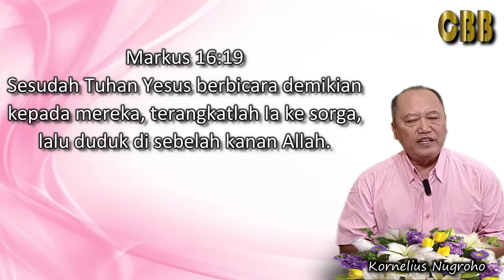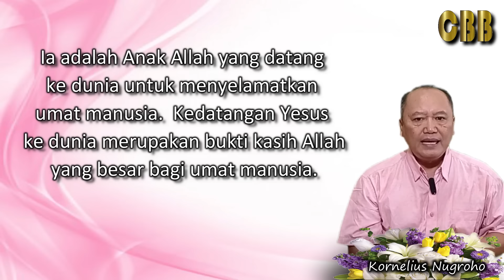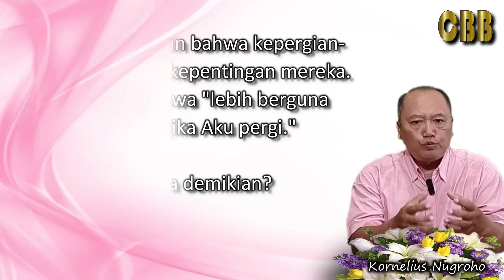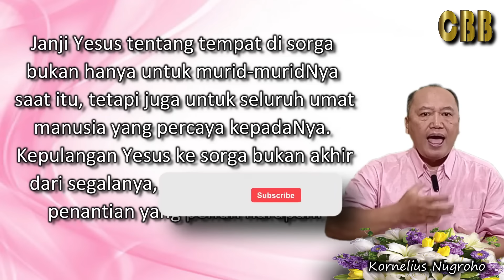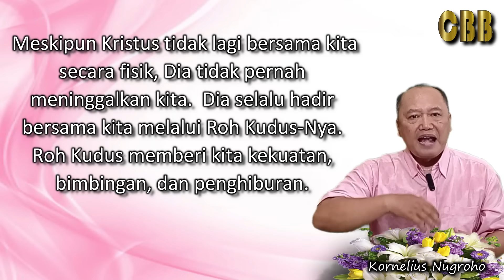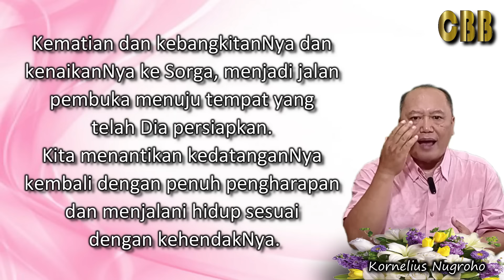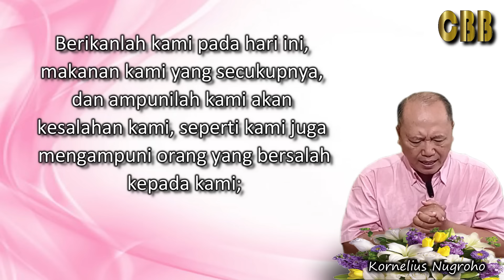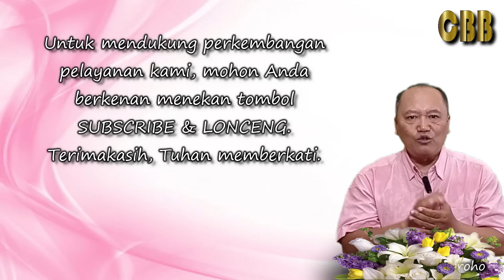KUASA MENYERTAI ORANG PERCAYA - Renungan Hari Ini Kamis 9 Mei 2024 - Kornelius Nugroho - CBB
Roh Kudus akan menyertai kita, dan janji kehadiran-Nya selalu bersama orang percaya sampai kepada akhir zaman.

CBB 2024
Channel Berkat Baru